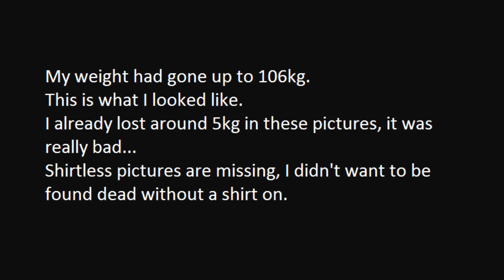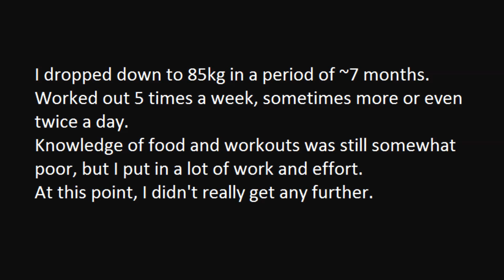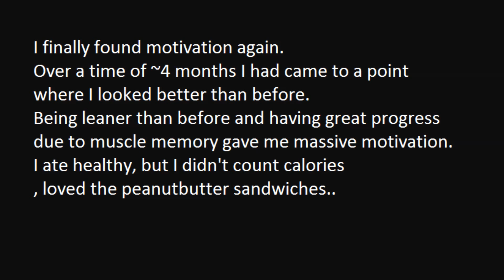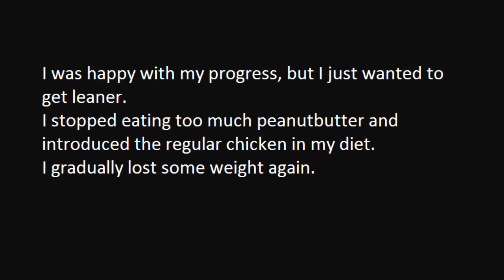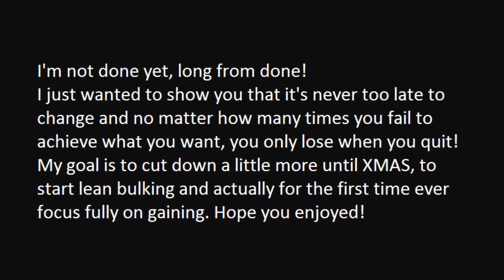Body Transformation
My unfinished transformation!

Shoutout to Soldaat Front!